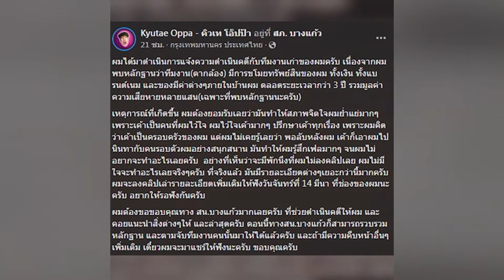เสียใจไม่เท่ากับเสียความรู้สึก 6 คนดังไว้ใจลูกน้องผิดคน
ถือเป็นอีกหนึ่งบทเรียนที่ไม่มีใครอยากเจอกับคนที่สนิทที่สุด ไว้ใจที่สุด รับเข้ามาทำงานด้วยความเต็มใจ บางคนอยู่ด้วยกันมาเป็น 10 ปี ช่วยเหลือทุกสิ่งทุกอย่าง แต่กับกลายมาเป็นคนที่ใจร้ายที่สุด จะมีใครกันบ้างราไปรับชมกันได้เลย